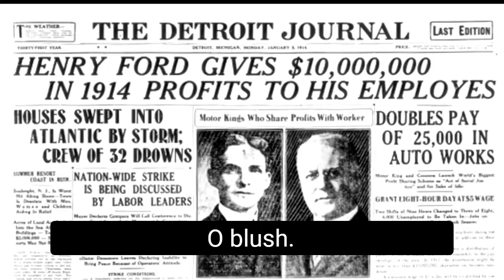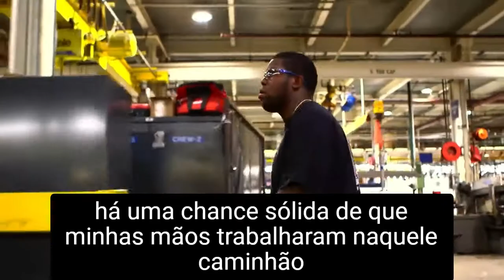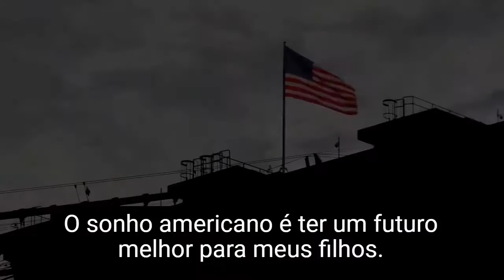[BDR: FDMO34 / NYSE: F] - Ford - História e Apresentação Institucional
Empresa: Ford Motors Company
Ano Fundação: 1903
Ticker BRD: FDMO34
Ticker NYSE: F
Ramo de Atuação: Automóveis, Bens de Consumo
Valor de Mercado: 46,70 B.

Informações retiradas do acervo histórico da empresa  Ford:

Ford Motor Company é uma fabricante de automóveis multinacional estadunidense sediada em Dearborn, Michigan, um subúrbio de Detroit, USA.

Foi fundada por Henry Ford e incorporada em 16 de junho de 1903. A companhia vende carros e veículos comerciais sob a marca Ford e a maioria de seus carros de luxo sob a marca Lincoln.

Ford também possui o fabricante brasileiro de jipes e fora de estrada Troller, o fabricante de carros australiano FPV e a fabricante brasileira de caminhões Ford Caminhões.

No passado, também produziu tratores e componentes automotivos. A Ford detém uma participação de 2,1% na Mazda do Japão, uma participação de 8% na Aston Martin do Reino Unido e uma participação de 49% na Jiangling da China.

Também tem uma série de joint-ventures, sendo uma na China (Changan Ford), Taiwan (Ford Lio Ho), Tailândia (AutoAlliance Tailândia), Turquia (Ford Otosan) e Rússia (Ford Sollers). É listada na Bolsa de Valores de Nova York e é controlado pela família Ford, embora eles tenham propriedade minoritária (mas a maioria do poder de voto).

A Ford introduziu métodos para a fabricação em grande escala de carros e gestão em larga escala através de uma força de trabalho industrial que usa linhas de montagem em movimento. Em 1914 esses métodos eram conhecidos em todo o mundo como fordismo. As antigas subsidiárias britânicas da Ford, a Jaguar e a Land Rover, adquiridas em 1989 e 2000, respectivamente, foram vendidas à Tata Motors em março de 2008. A Ford foi proprietária da montadora sueca Volvo de 1999 a 2010. Em 2011, a Ford descontinuou a marca Mercury, sob a qual tinha comercializado carros de luxo nos Estados Unidos, Canadá, México e Oriente Médio desde 1938.

Durante a crise financeira no início do século XXI, a empresa chegou perto de falência, mas desde então voltou a ter rentabilidade. A Ford é a segunda maior fabricante de automóveis norte-americana (precedida pela General Motors).